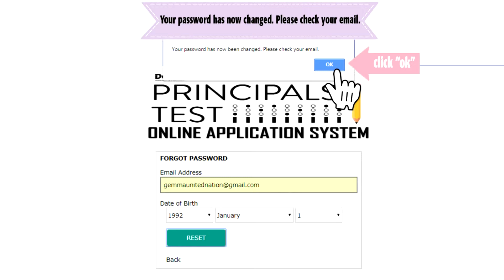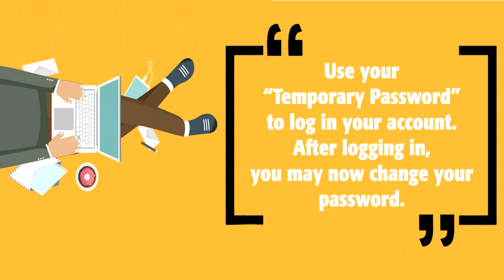PTOAS RESET PASSWORD v1